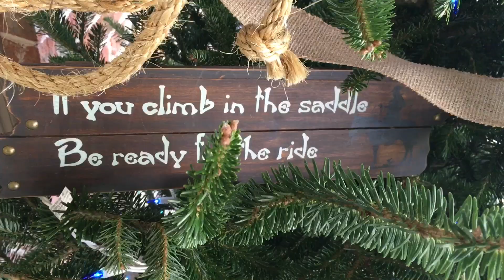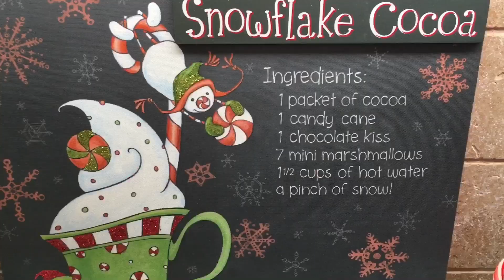Mansfield Women’s Club Christmas Home Tour